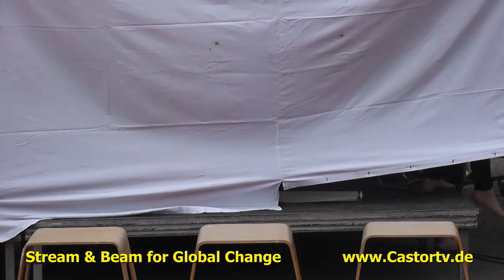meer voller traeumer part002 040414